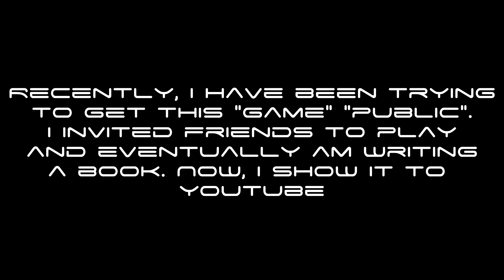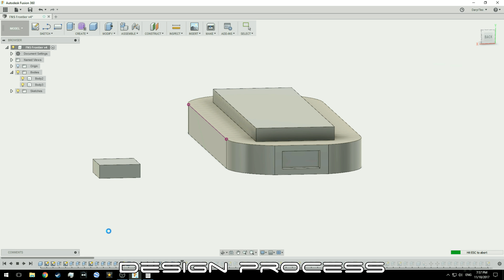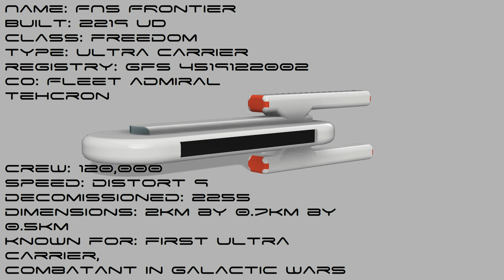InfiniLife: 3D Printing #1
The FNS Frontier was my first creation in a grand universe. Now I
show it to the world...

Intro Sounds from Trekcore